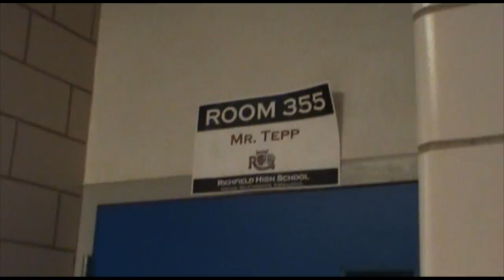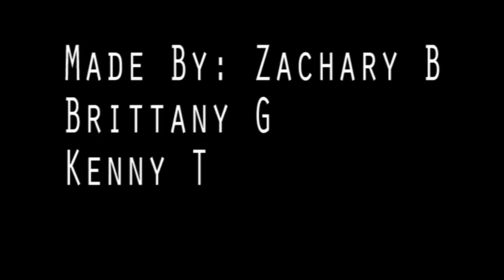The life of an underclassmen